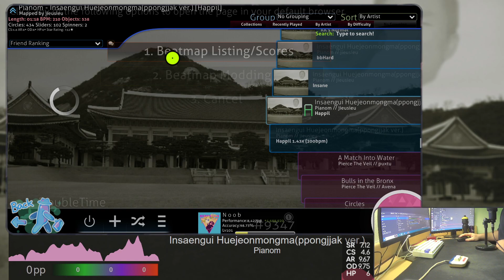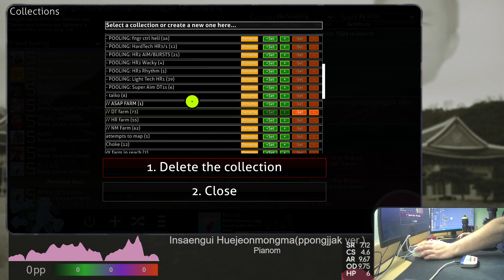The short saga of Insaengui